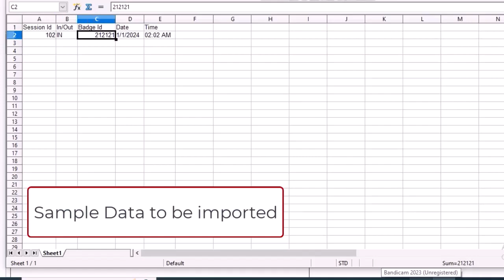ATP - How to Import Scanned Data